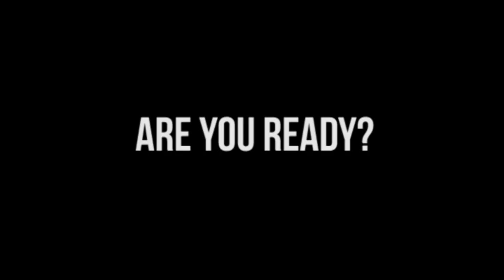Phenomenon 2015 - Teaser Trailer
Phenomenon is a carnival cum cultural fest organized by St.Joseph's Boys' High School.
Phenomenon 2015 will be held on 30th and 31st of October , 2015.

Directed By : Arshad Nadeem.

Song: Andrew Bayer- Detuned.